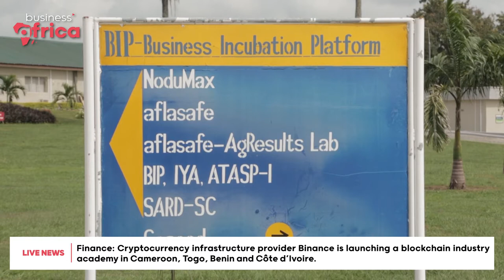Agribusiness is creating jobs in Nigeria - Economy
🇳🇬 To cope with unemployment, agripreneurs are emerging in Nigeria.

🌾 Many start-ups are seizing the opportunity offered by agribusiness to combine both tradition and progress.

💪 A buoyant sector despite the country's economic difficulties.